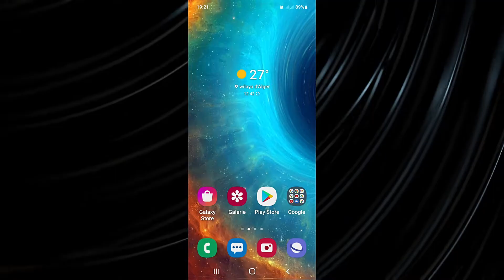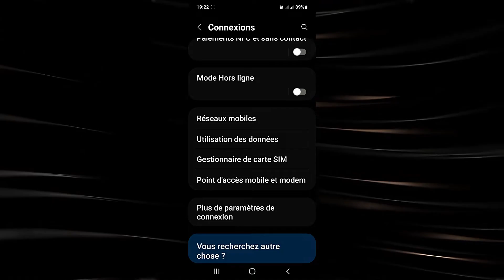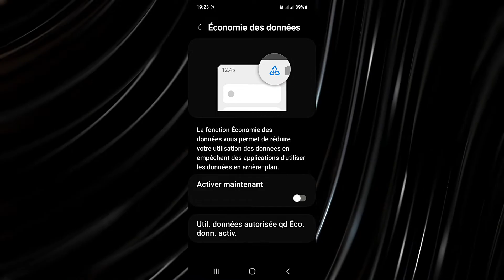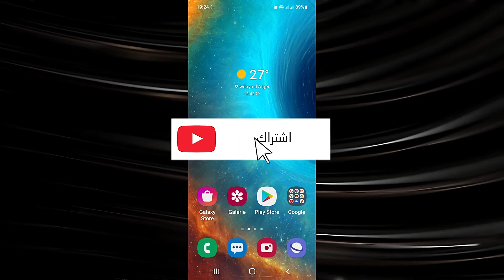حل مشكل مشاركة الانترنت في الهاتف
* Reset and Update the Software with Programming Setting For Router Type ALICE GATE voiP 2 Plus WiFi

Berhoumi Samir
برهومي سمير
ذوق البنة مع سمير